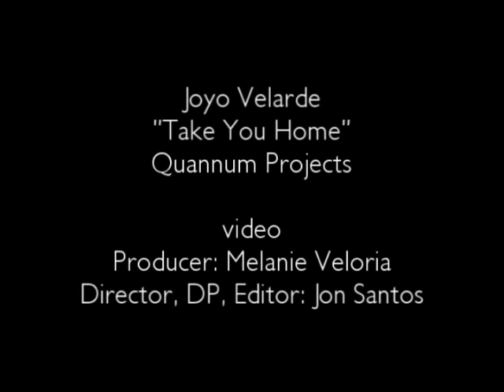Joyo Velarde - "Take You Home"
From her forthcoming self-titled digital EP, "Take You Home" is the first music video from Quannum Projects' Joyo Velarde.

EP available 5.26.09

Quannum Projects
Mobile Home Recordings

video by Myx Music Label
Producer: Melanie Veloria
Director, DP, Editor: Jon Santos